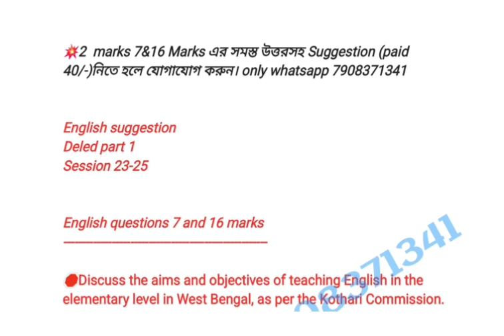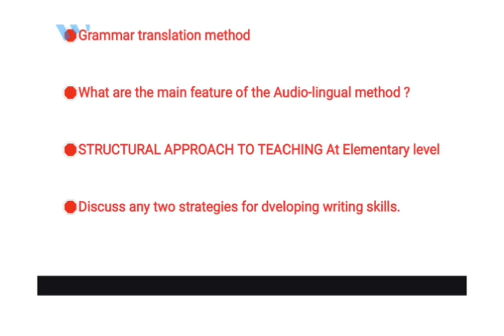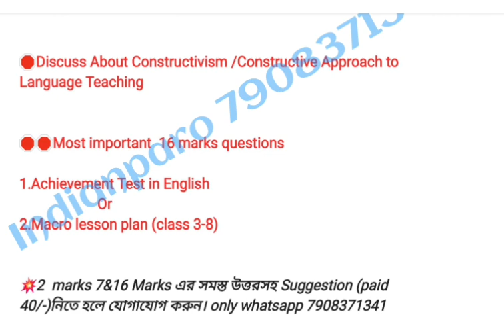D.EL.ED Part 1 English Suggestion 2023-25 session / 2/7/16 Marks Qs / Deled part1 suggestions 2024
🛑Telegram Main Group

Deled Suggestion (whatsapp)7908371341